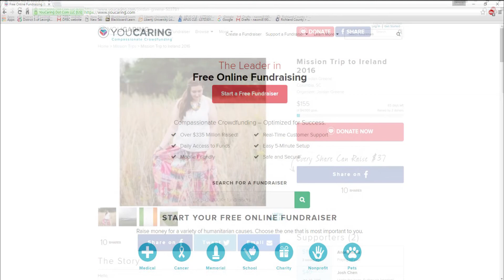Jordan Greene - Mission To Ireland!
"And God is able to make all grace abound to you, so that always having all sufficiency in everything, you may have an abundance for every good deed." 2 Cor. 9:8